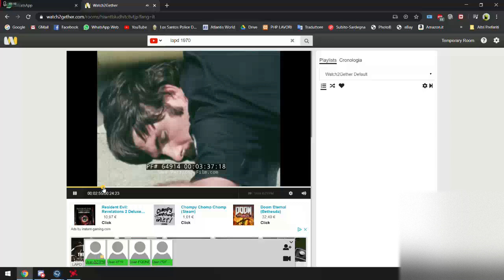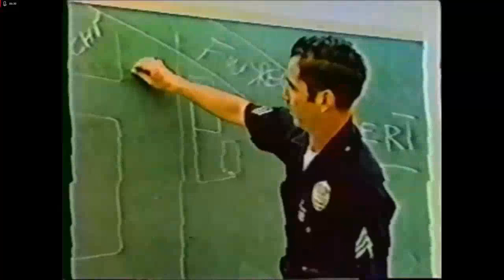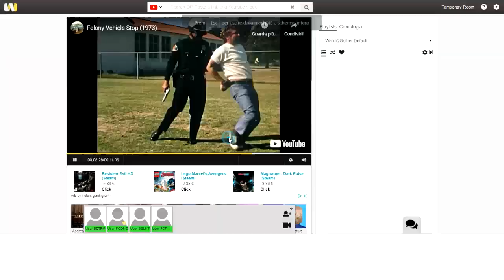React to LAPD 1970 by LSPD AC 2020 HC